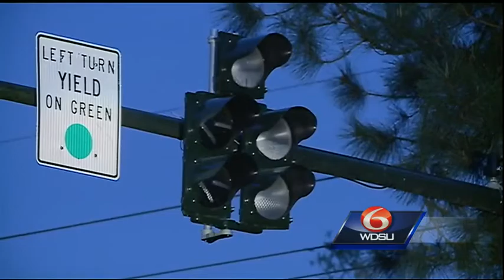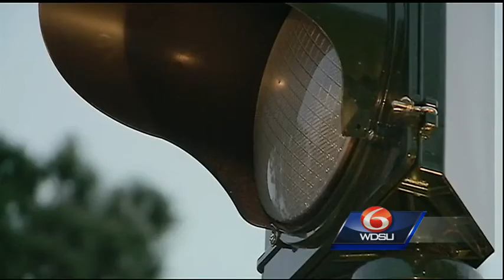Algiers power outage causes traffic headaches Thursday morning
The power outage was first reported by Entergy shortly before 5 a.m. Thursday.